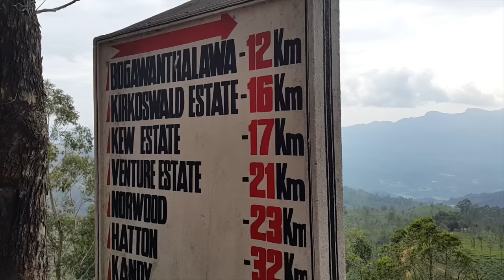🇱🇰 POKONALIŚMY GÓRY - SRI LANKA #459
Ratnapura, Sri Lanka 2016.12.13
No to jedziemy z Ratnapury do Hatton.